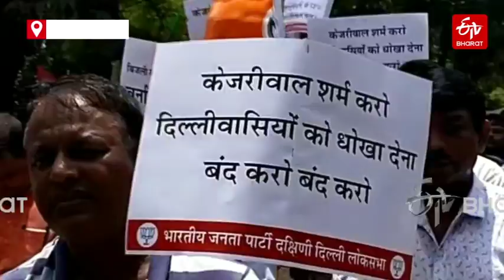दिल्ली में बिजली के दामों में बढ़ोतरी के विरोध में भाजपा सांसद ने किया प्रदर्शन | Delhi News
नई दिल्ली : दिल्ली में केजरीवाल सरकार द्वारा बिजली के दाम बढ़ाने की घोषणा के बाद विरोध प्रदर्शन होना शुरू हो गया है. दिल्ली भाजपा सांसद रमेश बिधूड़ी सैकड़ों कार्यकर्ताओं साथ सिविल लाइन स्थित चंदगीराम अखाड़े पर पहुंचे. जहां उन्होंने केजरीवाल सरकार द्वारा बिजली के दाम बढ़ाने को लेकर प्रदर्शन किया. इस दौरान सांसद ने कहा कि केजरीवाल जनता को लूट रहे हैं. उनके साथ हजारों करोड़ों रुपये का धोखा कर रहे हैं. यदि बिजली के बढ़े हुए दाम दिल्ली सरकार वापस नहीं लेगी तो प्रदर्शन आगे जारी रहेगा. दिल्ली में बिजली चोरी की जा रही है और दिल्ली सरकार उनको रोकने में नाकाम है.